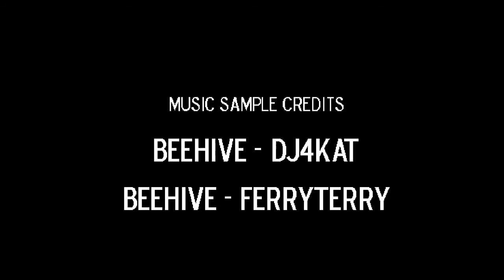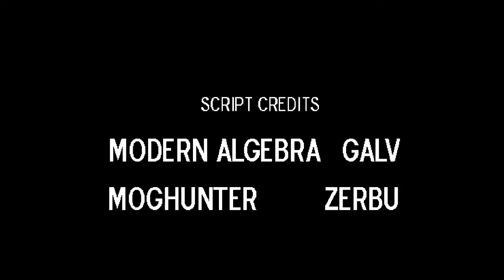Lisa - Last Episode 20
only took me 5 months to upload the whole series, wow what a feat.I do have more stuff planned and I'm currently in the editing process.

I hope you enjoyed this series